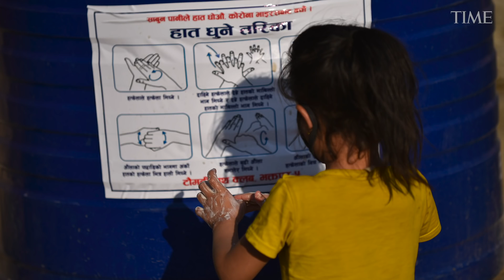COVID-19: Experts Explain How The Illness Impacts Your Body | TIME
Here are some of the most frequently asked questions about the COVID-19 pandemic from TIME’s readers, along with the best and most current answers science can provide.

ABOUT TIME
COVID-19: Experts Explain How The Illness Impacts Your Body